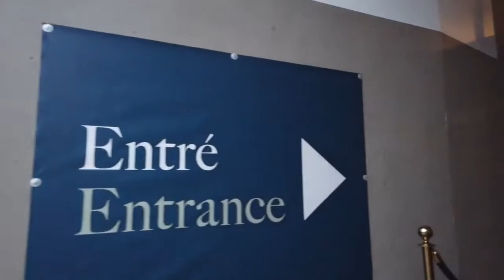Stockholm Night Walking Tour 2022 | Walking in Stockholm (Sweden), Sweden 4K 60fps Ultra HD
Virtual walking tours around Stockholm, Sweden & the rest of the world.

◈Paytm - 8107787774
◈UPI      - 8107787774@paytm